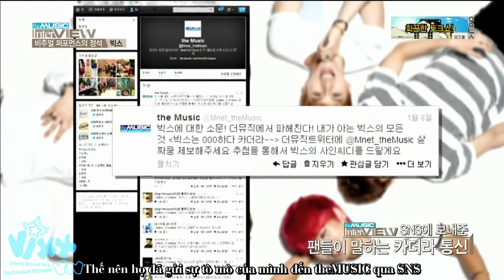[Vietsub] Mnet The Music Interview - VIXX